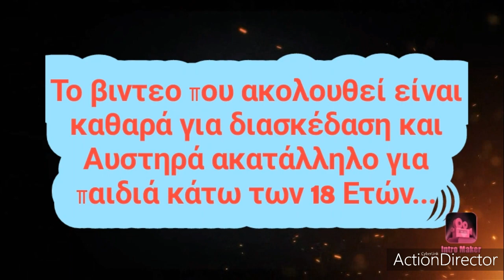Play opap ...Μερικές στιγμές WILD